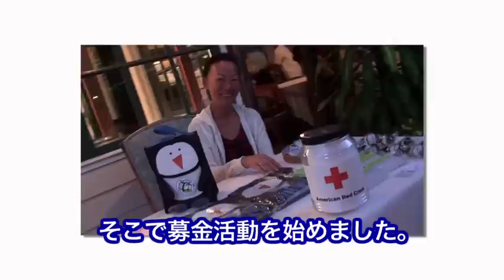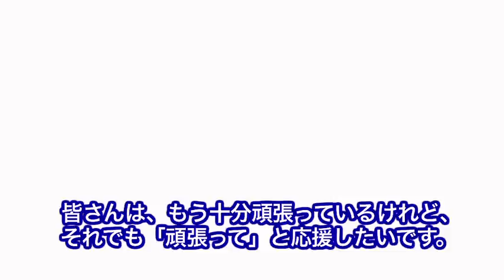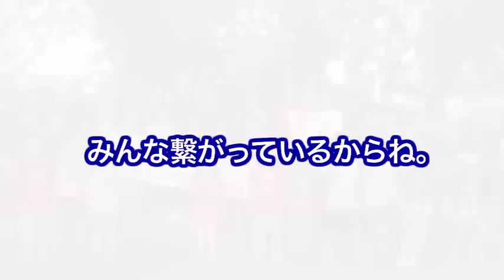被災された皆さんへ、ハワイから応援しています（１）[Hawaii Web TV]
日本で被災をされた皆さんへ、ハワイから応援しています。ずっとつながっています。[from ハワイ ウェブ TV]